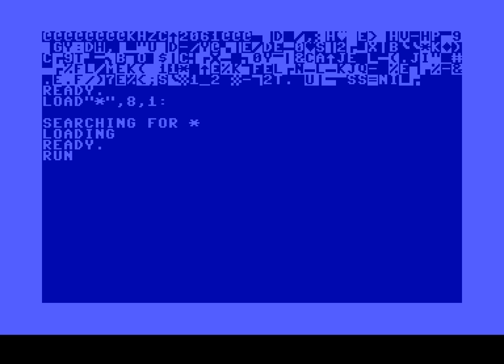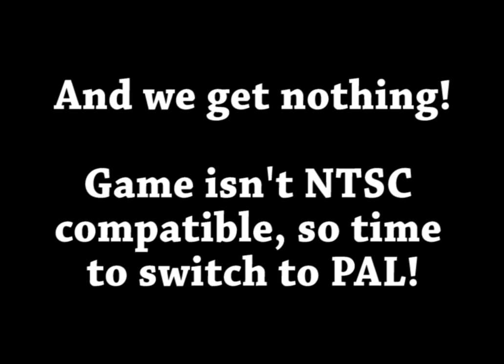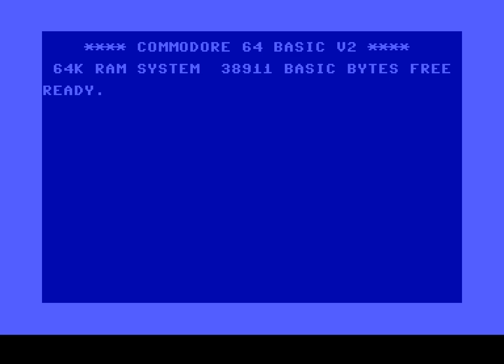Commodore 64 Crypt - The Jetsons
This episode is a clear representation of what it was to play Commodore 64 games back in the day. You spend almost as much time loading the game than playing it!

At least George Jetson got quite a butt. That almost saves the game.